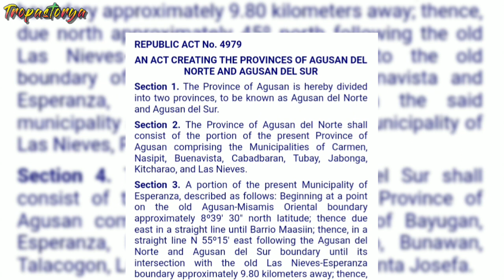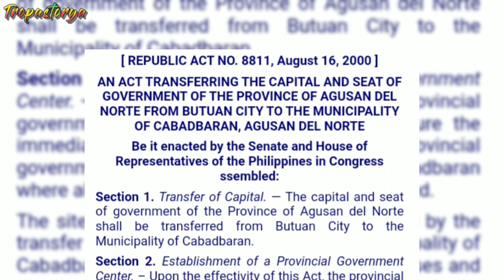KASAYSAYAN NG AGUSAN DEL NORTE | ANG LALAWIGAN NA KILALA SA BALANGAY | history of Agusan Del Norte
Hello kaTROPAS!

*Note: "Any additional facts about the topic is highly appreciated."

sincerely yours;
twofineskey